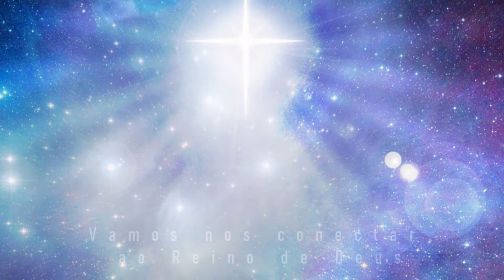Oração das 18 horas - 17/02/2021- Leitura - Salmos 27:10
Leitura - Salmos 27:10
*"Ainda que me abandonem pai e mãe,
o Senhor me acolherá.."*
*Tema da meditação: Vencendo a dor do abandono*
Fundo musical: Low
Jackie Baker